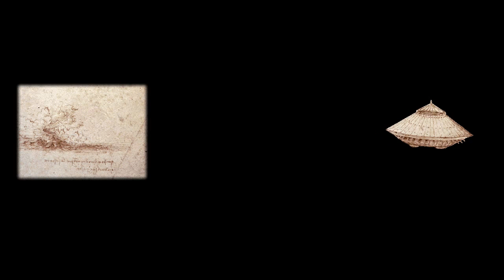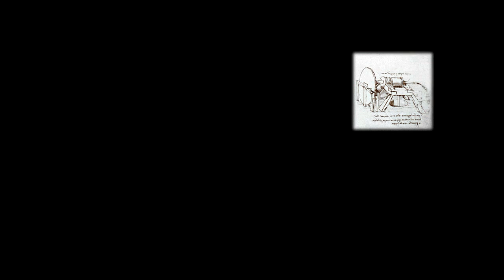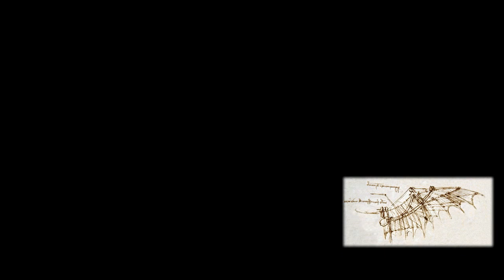Leonardo da Vinci